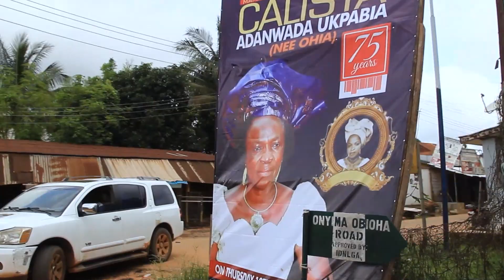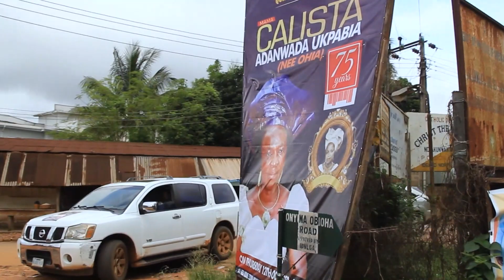LATE MA ADANWADA BURIAL BY JAY JAY IMAGE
NIGERIA BURIAL TRAILER